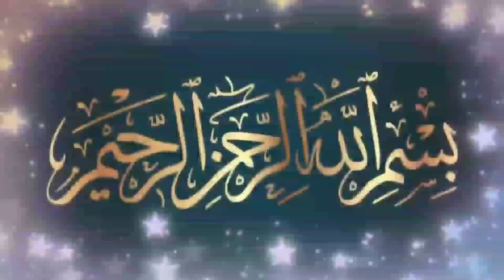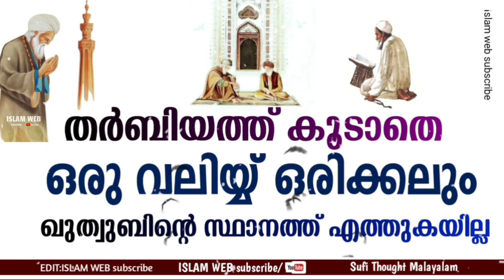തർബിയത്ത് കൂടാതെ ഒരു വലിയ്യ് ഒരിക്കലും ഖുത്വുബിൻ്റെ സ്ഥാനത്ത് എത്തുകയില്ല | Sufi Thought Malayalam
തർബിയത്ത് കൂടാതെ ഒരു വലിയ്യ് ഒരിക്കലും ഖുത്വുബിൻ്റെ സ്ഥാനത്ത് എത്തുകയില്ല